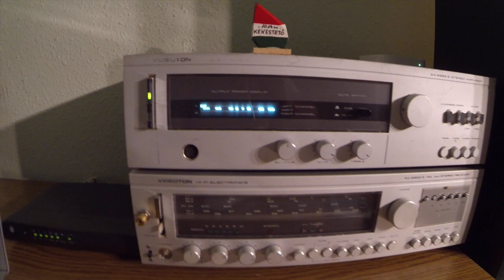Videoton DC2550 + DC3010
Az elején csak a 3010-es szól, aztán meghajtom mind a kettőt. Ha engem kérdeztek a gyári Beyma mélysugárzós 3010-es önmagában szebben szól, de a kettő együtt nyílván még nagyobb hangnyomást eredményez. :)
Zene: Chase & Status - International (Skrillex remix)